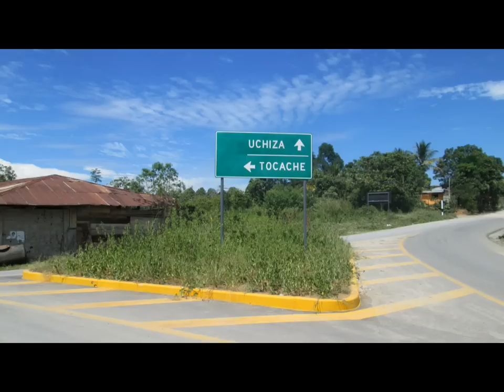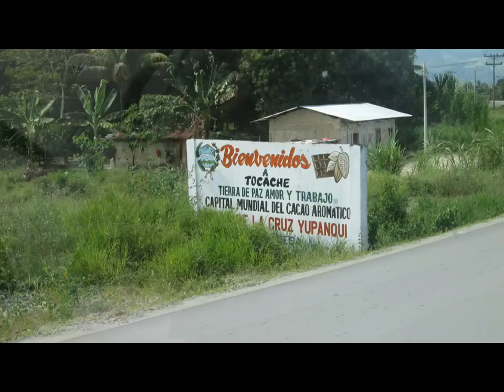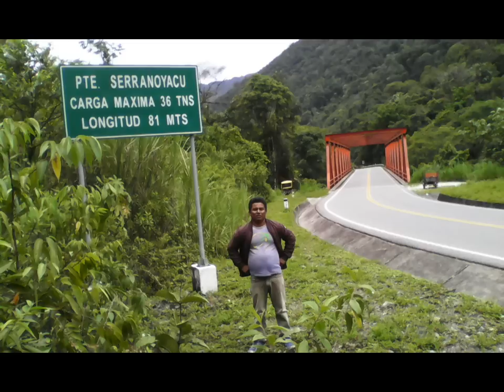LOS TIGRES DE TARAPOTO - MIX Tunchi loco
El canal de " LAS RELIQUIAS DE LA CUMBIA " y CIELO PRODUCCIONES de la mano con los INTERNACIONALES TIGRES DE TARAPOTO de mi gran amigo ALFREDO GARCIA VIENA, el popular PELACHITO DE ORO, quien viendo la acogida que su agrupación tiene y por los constantes pedidos de su público que le exigen en sus presentaciones para que haga un MIX, con los mejores éxitos de otras temporadas, se vio en la obligación de realizar éste tremendo MIX. titulado MIX. TUNCHI LOCO el cuál les invita a recordar a todos sus amigos, amigas, público en general y seguidores de este canal a cantar, bailar y recordar tiempos que no volverán Ah y SUSCRIBETE !!! y dale ME GUSTA para que seas el primero en recibir las primicias musicales del recuerdo.